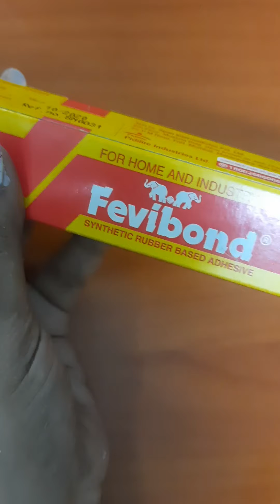diy|Woolen girl peg doll with braids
Hai everyone!
hope u all enjoyed this video.